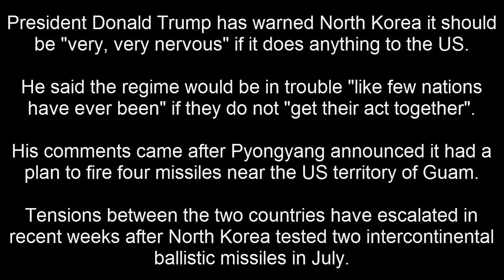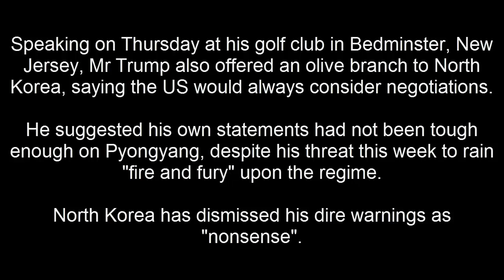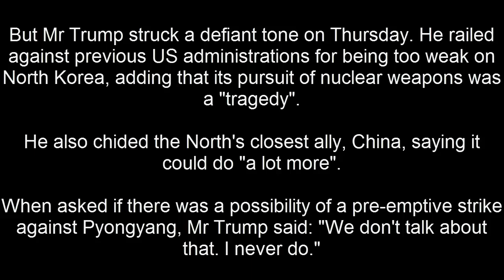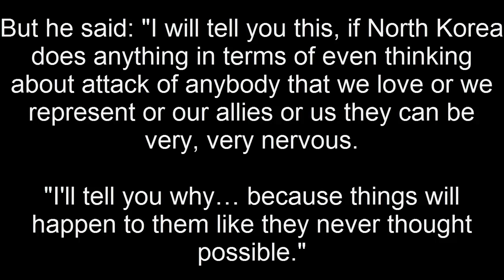Trump to North Korea: Be, extremely apprehensive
President Donald Trump has cautioned North Korea it ought to be, "extremely apprehensive" in the event that it does anything to the US.